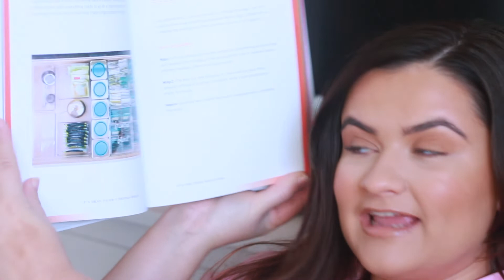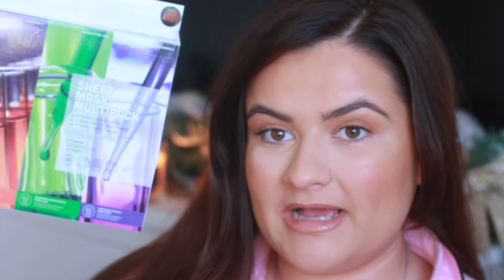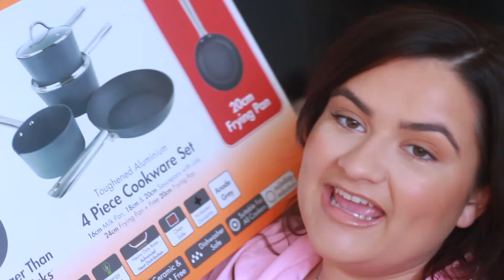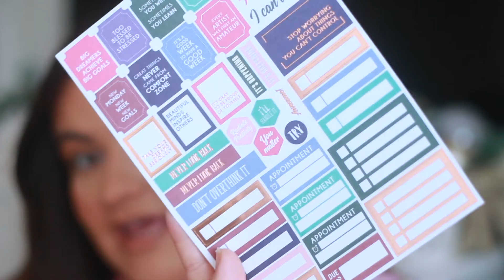WHAT I GOT FOR CHRISTMAS 2020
Christmas really is the most wonderful time of year and not just for presents and food and drink but it's the one time of the year everyone gets together, feels merry and generally speaking happy! I wanted to share some of the gifts I got this year from my friends & family! As mentioned in the video this is to no way brag or show off but I love watching these videos personally and I put a poll up on instagram to see if you wanted one of these videos and got 100% yes!

Glossybox ‘Get your first box + Free Delivery for £12’ CODE - DEMILEE

Filming equipment

Canon 700D
Rode Lavier Mic